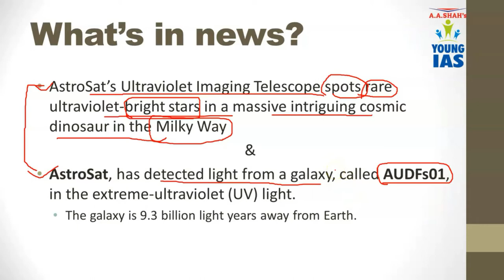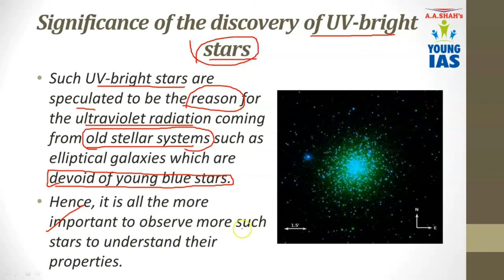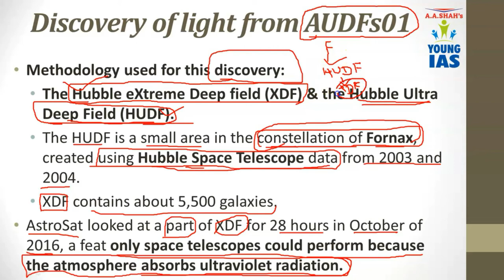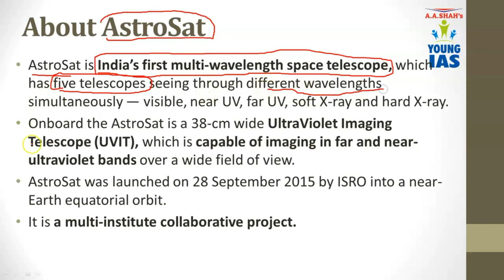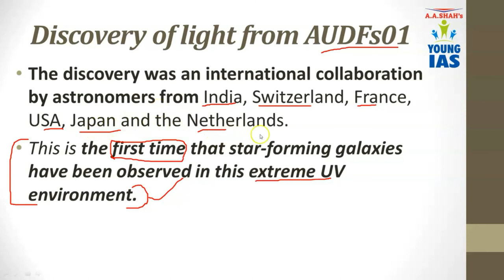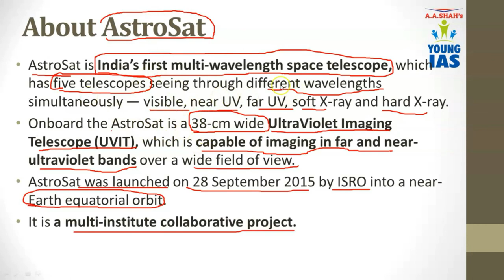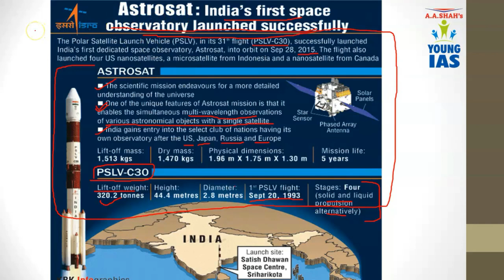AstroSat satellite ISRO | For UPSC CSE and other competitive exams | Science & Technology | Space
AstroSat is India’s first multi-wavelength space telescope, which has five telescopes seeing through different wavelengths simultaneously — visible, near UV, far UV, soft X-ray and hard X-ray.
AstroSat’s Ultraviolet Imaging Telescope spoted rare ultraviolet-bright stars in a massive intriguing cosmic dinosaur in the Milky Way.